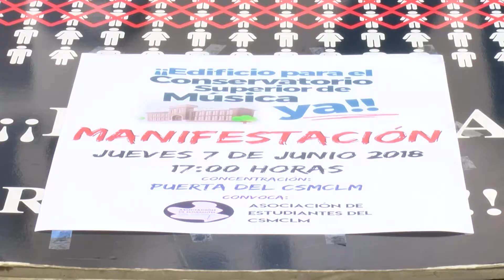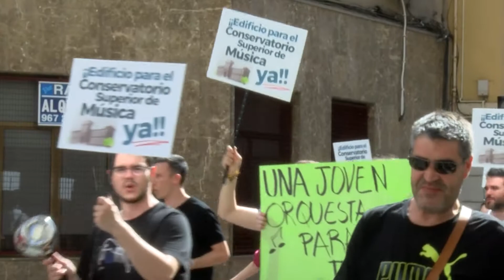Los estudiantes del conservatorio salen a la calle